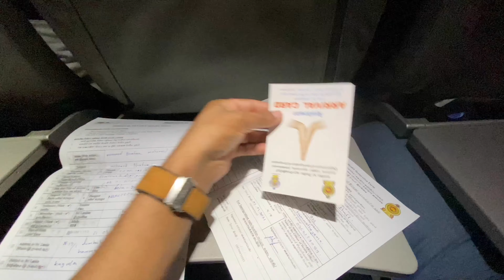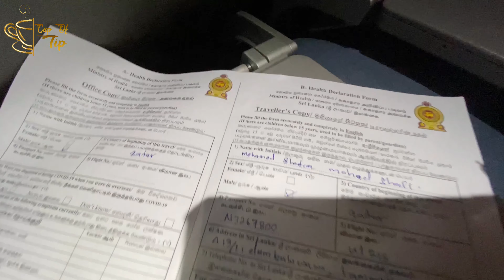Hotel quarantine in Sri Lanka 🇱🇰 | price | location | benefits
Quarantinein Sri Lanka

I’m here to share my quarantine Experience
With your guys ..
The last video I have told you first you need to go to embassy and let them know that you ready to Sri Lanka .. after 2to3 days they will Contact you and they will ask you to go for a PCR report ! Ones you done your PCR report. Next day you will receive text that your report positive or Negative
 Ones you receive your text ... you can go to Sri Lanken airlines office in alsaad and put your air ticket.
So the next day you will fly... in Qatar airport they don’t have any report for PCR because they already knew about your results from your I’d number
And as usual you can fly to Sri Lanka..
Don’t forget to take a pen in the flight because you will have lots of Application to fil up.
Ones you reach Sri Lanka ! First they will welcome with sanitizer 😷
Then PCR test
After those things you have to get ready to go your hotel and don’t forget to pay PCR 8000rs in airport
For the hotel payment can pay before you check out (14days)
The location of your hotel will government choice but don’t worry all the hotel they choosing the best one (3ster,4ster)
For the single room 12000rs , family room 15000rs , shearing room 7500rs
Food in hotel 100% good
All the hotel under government control.
So you can Evan open the door .
Ones your food ready you they will knock the door .. and they always monitoring your temperature level per day 2 time one you finish 12 days aging PCR .. after report negative you can go home and enjoy with your family .